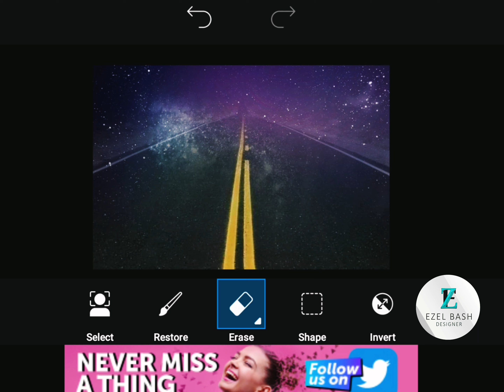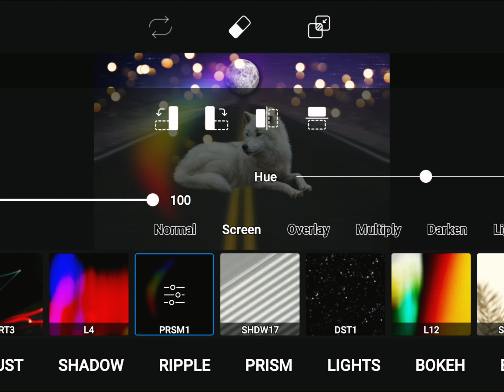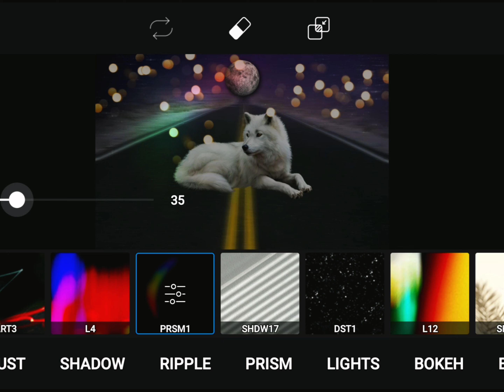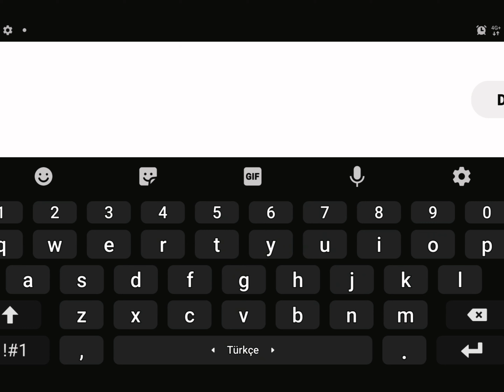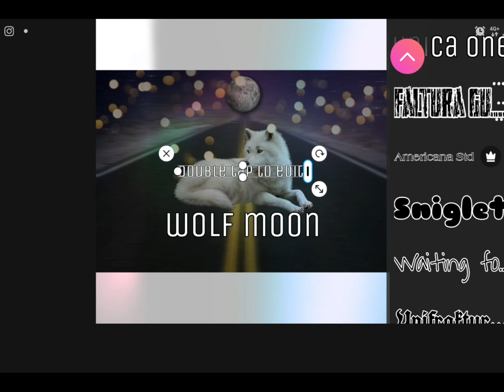picsart wolf moon design ezel #2021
wolf moon design
ezel graphic
2021.1.3